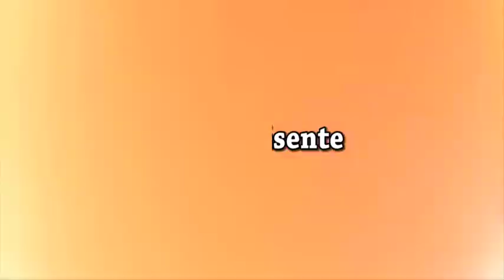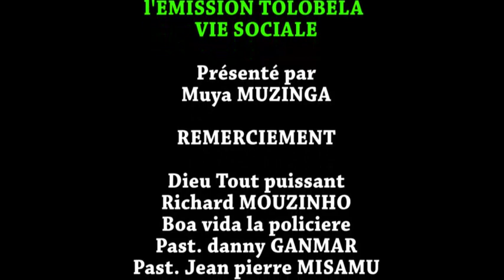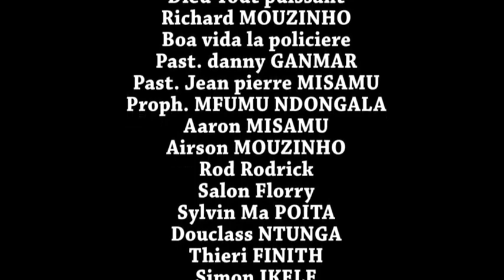TOLOBELA VIE SOCIALE MUYA MUZINGA ALOBELI NDENGE BA PARENTS BAZA NA POSIBILITE TE YA KO SONGISA BAN